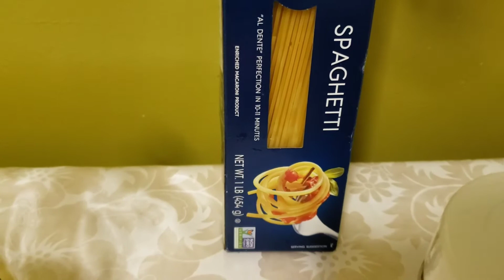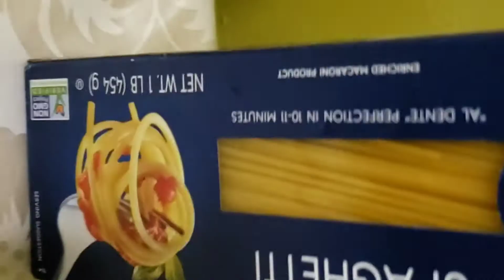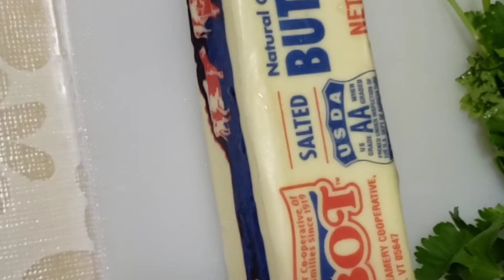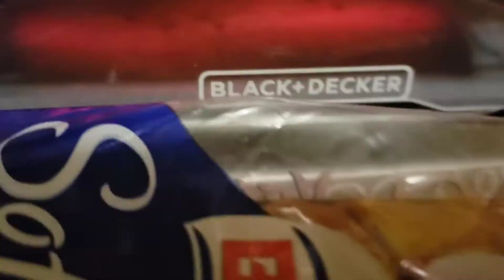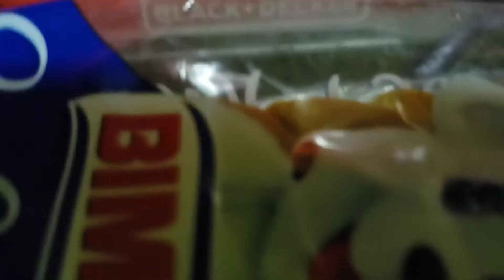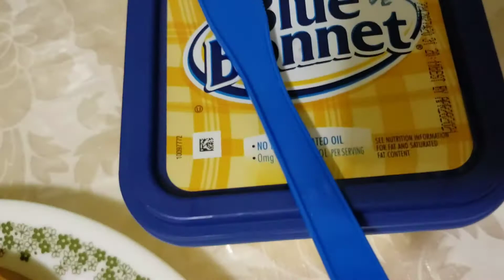LINGUINE CON CAMARONES. 🦐